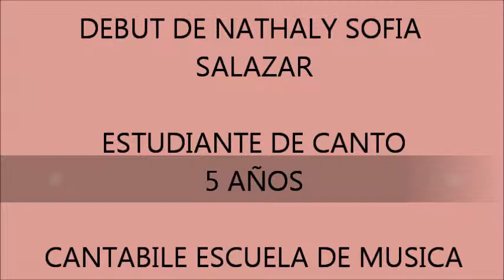Nathaly estudiante de canto de 5 años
Presentación en el centro cultural de Cali, 25 de abril de 2013.